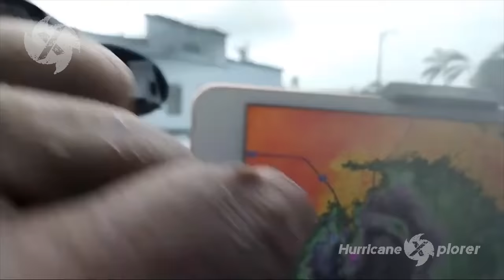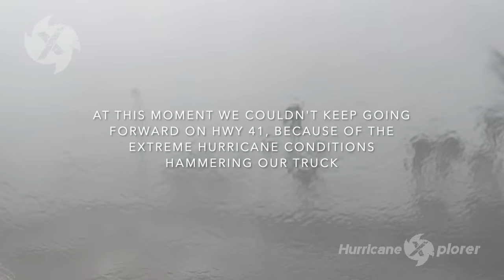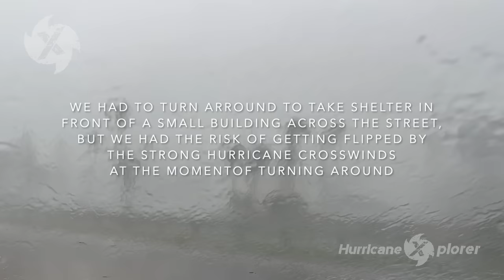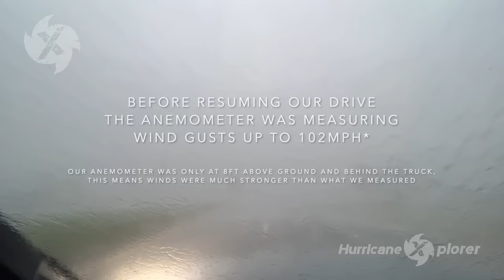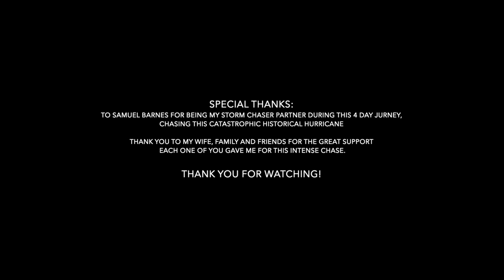Hurricane Ian Epic EyeWall & Eye Intercept 145mph -Extended Cut- Port Charlotte Punta Gorda Florida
Extended Cut Documentary Hurricane Ian Epic EyeWall & Eye Intercept 145mph winds Port Charlotte, Punta Gorda, Florida. This is our EPIC Hurricane Chase Story 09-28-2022

Chapters:
00:00 Intro
1:44  Sunrise Tropical Storm Wind
10:30 Northern Eye-wall Very Close
14:40 Northern Eye-wall Begins
17:18 Hurricane Wind at Full Blast
20:00 Category 4 Hurricane Conditions
25:30 Traversing the Eye-wall towards the EYE
27:24 Roof top flying off at the distance
30:26 Crossing into the EYE
33:07 Center of EYE
35:00 The Incredible Back Eye-wall
38:42 Peak Category 4 Wind
39:35 Moving to Higher Ground
44:44 Back Eye-wall Starts to move away
47:14 Hurricane wind gust near 9pm
49:17 Next Morning